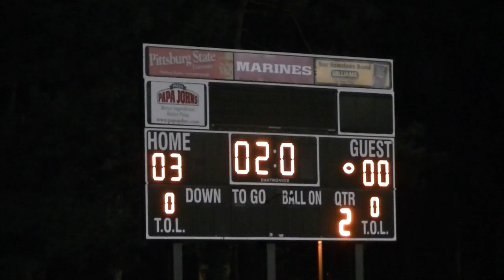SME Lancers Varsity Soccer: Nov 1 2016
A huge crowd and taco truck enjoyed the Lancers 3-0 victory to earn a trip to Wichita.  Video and music by Chris.  Photos by Carrie.